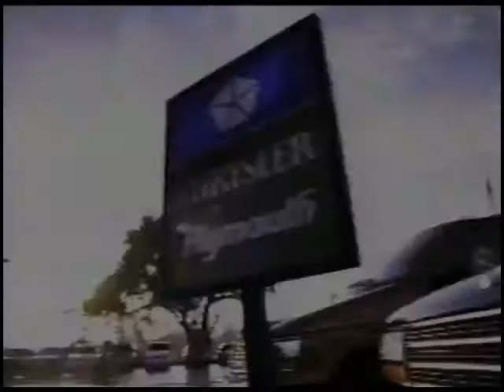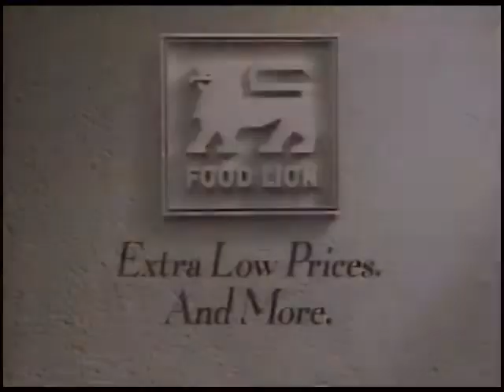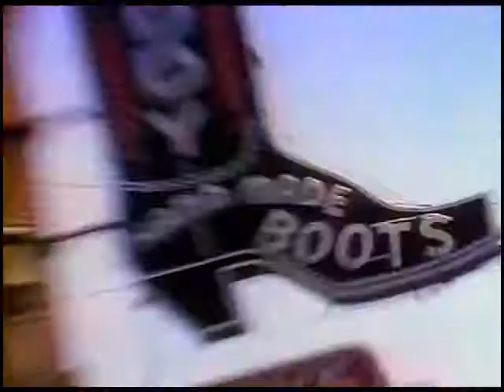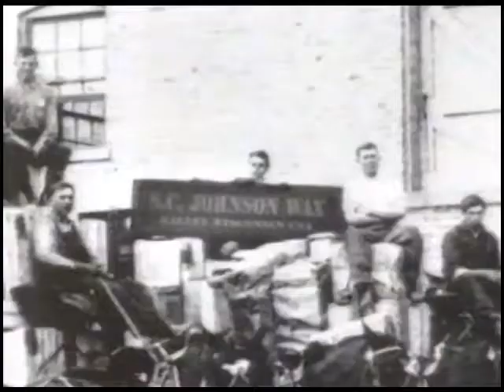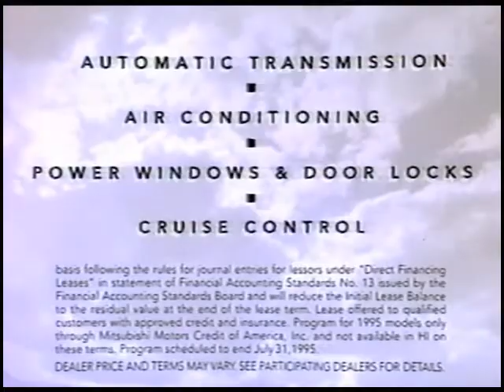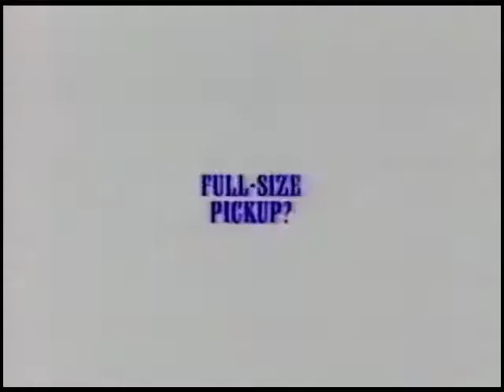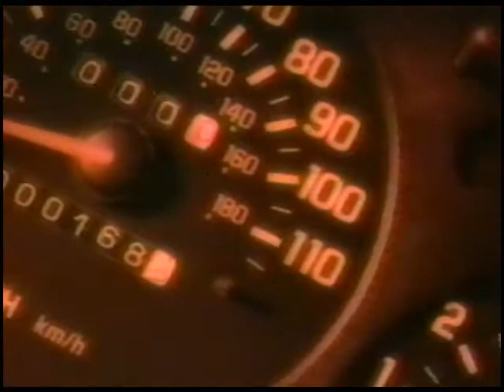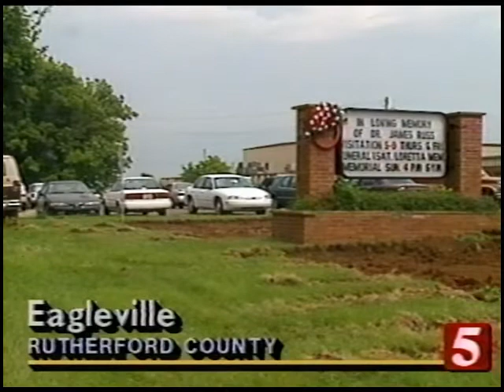June 1995 Commercials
Commercials that aired during a showing of the movie "Nightshift" on Nashville's NewsChannel 5 from June 1995.